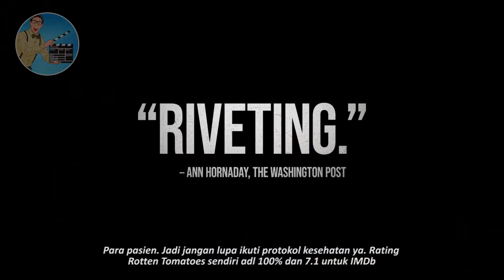FILM TENTANG C0VID JADI NO. 1?? - 5 FILM TERBAIK 2021 VERSI ROTTEN TOMATOES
Oke di video kali ini gw bakal memberikan kalian 5 FILM TERBAIK 2021 (ROTTEN TOMATOES).

Udah gt aj...